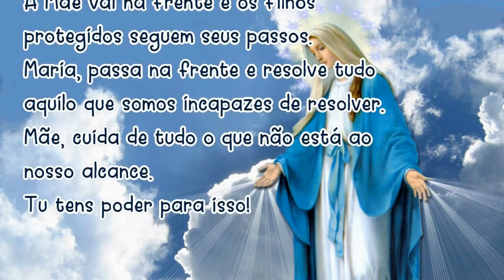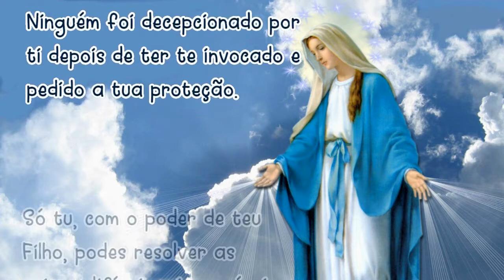09/04/2024 Oração MARIA PASSA na FRENTE Mãe, vai abrindo estradas e caminhos, casas e corações